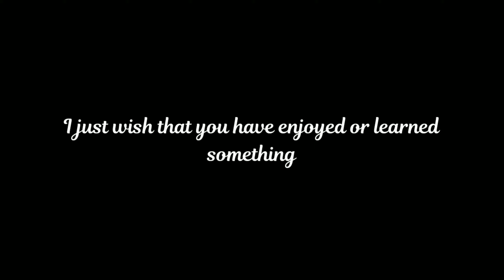Scary O Pubg Mobile Montage video || Auaa Gaming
Song link -
Listen to Omar Varela - Scary-O by DJ-Vindel :3 on SoundCloud

Well this time I get on crown tier for the first time in pubg mobile which was totally unexpected because I always play rush.

But yes that's true that the enemies are also very skilled and why not everyone who you see in this video is higher than crown 2 instead of me 😅😅

Maybe because I don't want to because why get so serious and good enemies while you can play rush and enjoy the game

And well I said that it was hard to make this video that's because I edited it in my mobile using kine master the results may so smooth but while editing it lags too much even more than pubg. It requires so much patience to get good results and you have also observed that at some point it doesn't meet exactly with the song that's because of  editor problem and the second problem was storage.

To get good quality in video I have to record it in high dimension which require too much space.

But I will look forward to learn more and create more awesome content